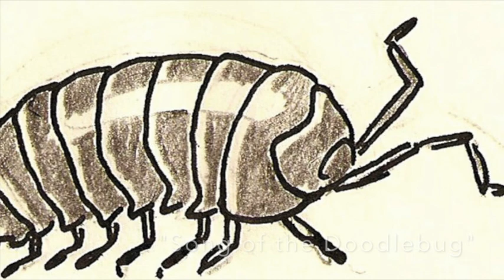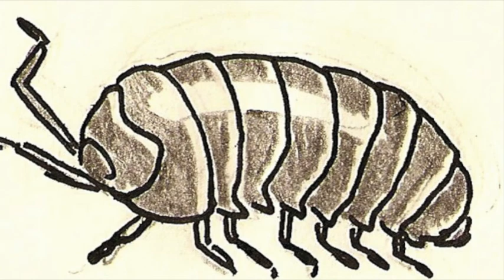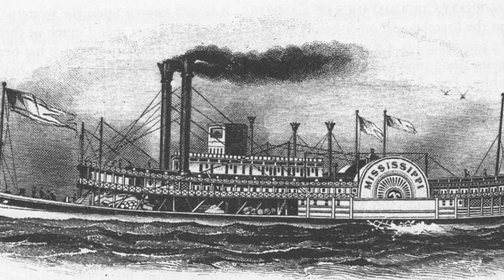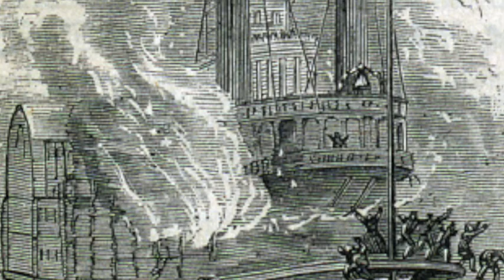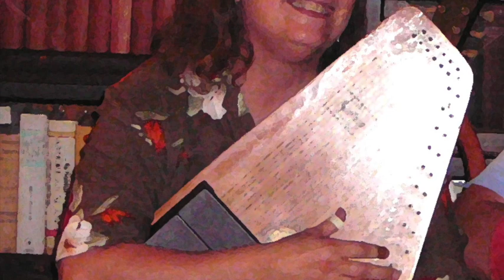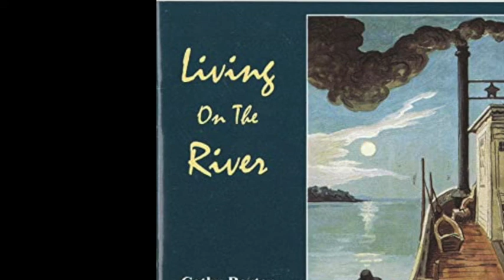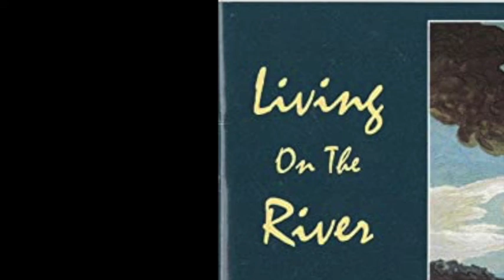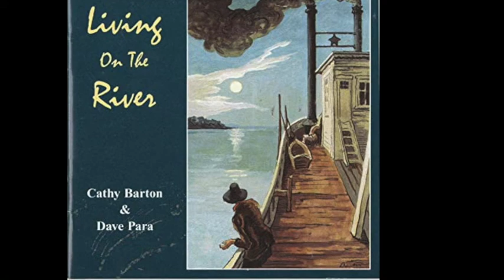Cathy Barton & Dave Para with The 1937 Flood, 2010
We first met Cathy Barton and Dave Para on the river 20 years ago. The beloved folksingers were often featured performers aboard the glorious steamer Delta Queen. The Flood even shared the stage with them on that historic riverboat when, in 2005, our dear mutual friend Phyllis Dale also brought our band on board to be part of a special autumn reunion cruise she hosted along the Ohio River. After that, whenever Dave and Cathy were traveling east from their Boonville, Mo., home, they’d often make a stop in our part of the country. In the summer of 2010, while on their way to do shows and workshops at the Augusta Heritage Festival in Elkins, WV, the pair joined The Flood for a gig at Prickett’s Fort State Park near Fairmont, WV. Then on the way back from Augusta, they spent the night at the Bowens’ house and jammed again with The Flood. This film, part of our ongoing “Pajama Jams” series, celebrates sweet memories from both the August 2010 jam session and the Fairmont show.